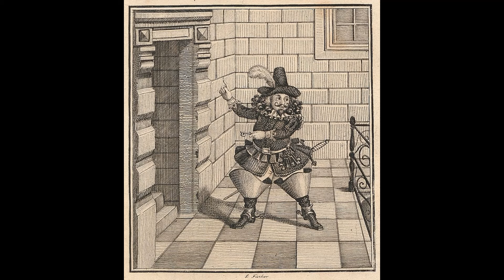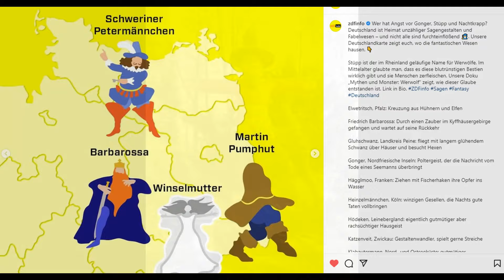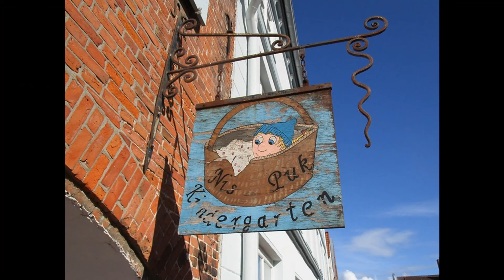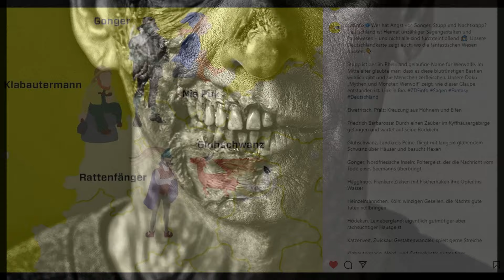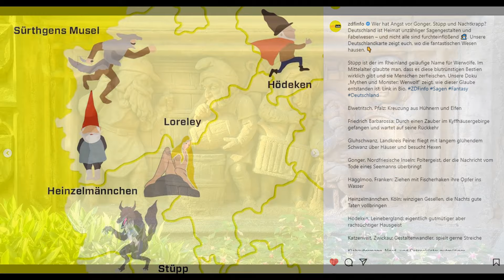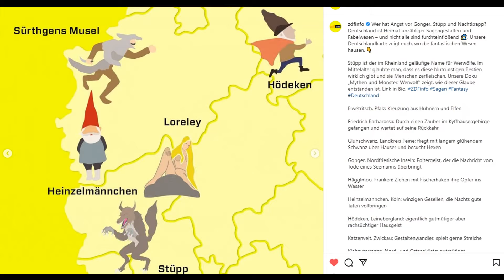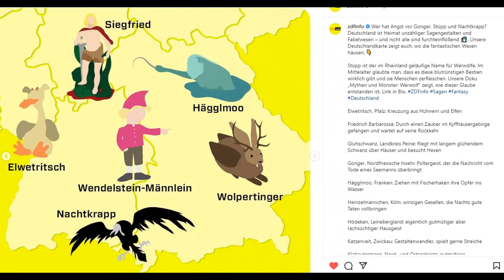Die 20 GRUSELIGSTEN Sagengestalten aus DEUTSCHLAND!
Hier für euch ein Video über einen ZDFInfo Beitrag bei dem 20 gruselige Sagengestalten vorgestellt wurden! Alle 20 Kreaturen werden hier erklärt! Viel Spaß!